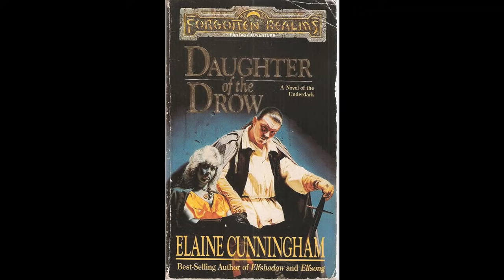Dungeons and Dragons Lore: Araushnee (Lolth part One)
Before she was Lolth, she was the goddess Araushnee, this is the story of her betrayal of Corellon Larethian and the War of the Seldarine.